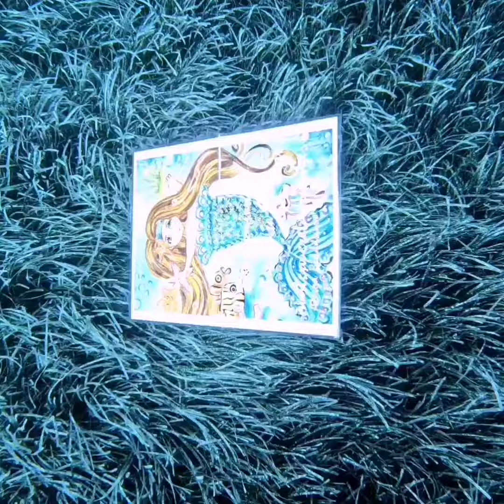Duiken met mijn kinderboek onder water💙🐳🪼🫂🤿